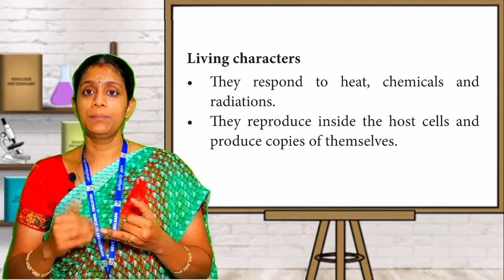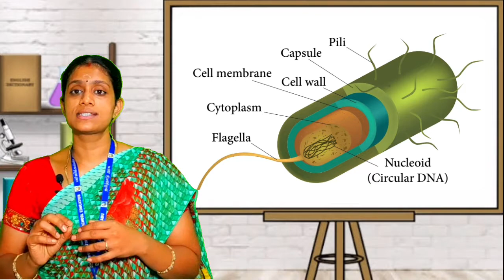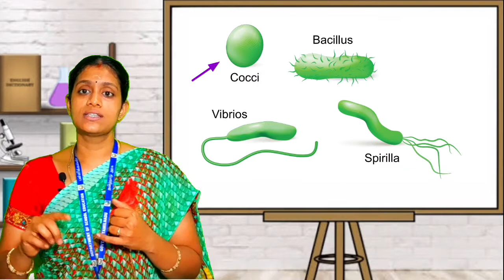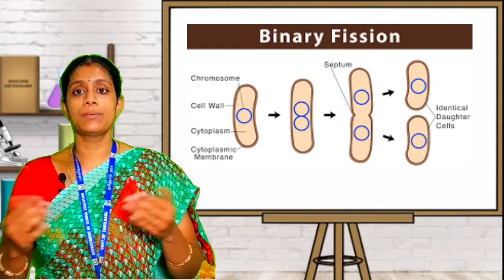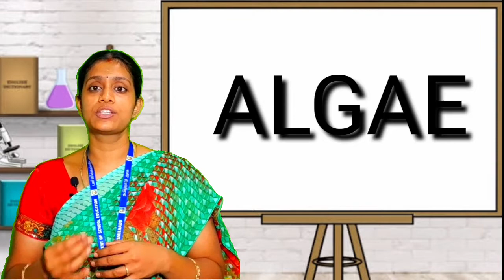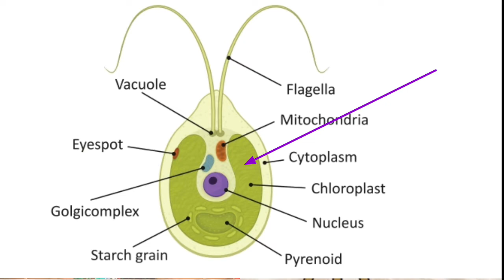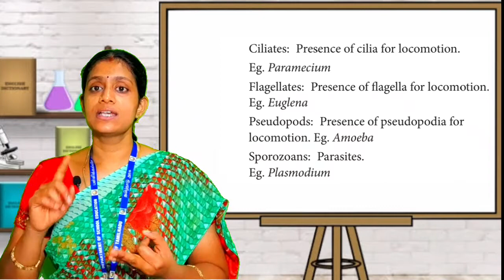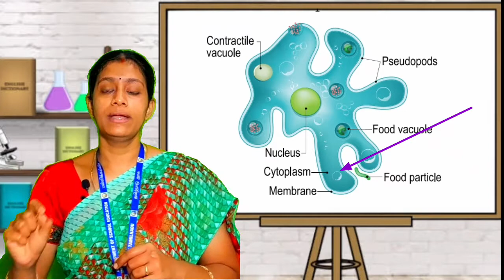8 Science - Micro organism lesson Explanation in Tamil and English Part 1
8 Science - Micro organism lesson Explanation in Tamil and English Part 1